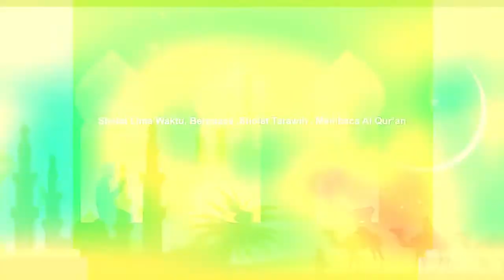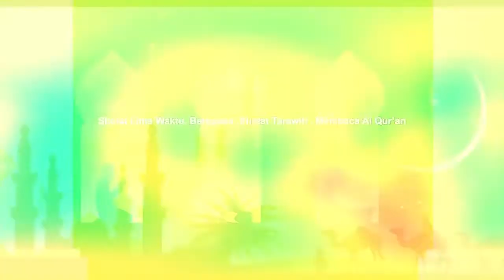Silaturrahmi & Buka Puasa Bersama H Abdul Muis Anggota DPRD Kota Banjarmasin Episode 5